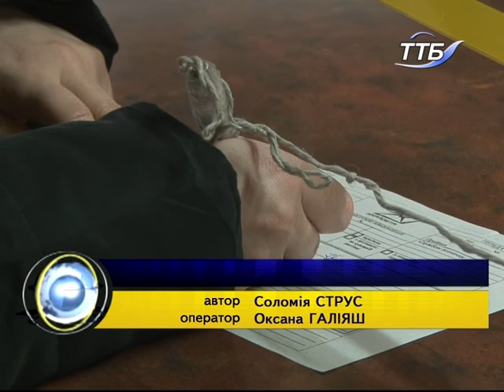Українці незабаром не зможуть відправляти телеграми